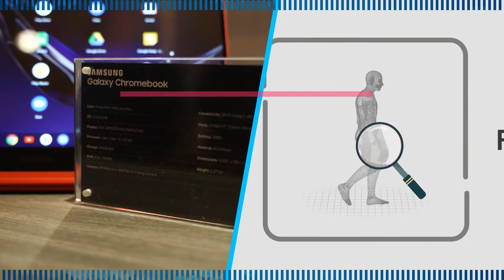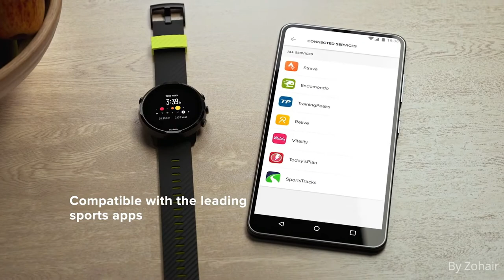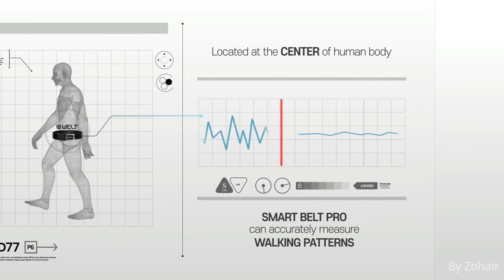Greatest Gadgets from CES 2020 That Will Shock Your Mind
Hello, everyone, my name is Zohair and today’s video is related to tech and I gathered 5 Greatest Gadgets that would you like. There are 5 Greatest Gadgets from CES 2020 That Will Shock Your Mind.

1. LG Signature RX

2. Harman Kardon Citation Oasis

3. Suunto 7

4. Samsung Galaxy Chromebook

5. Welt Smart Belt Pro